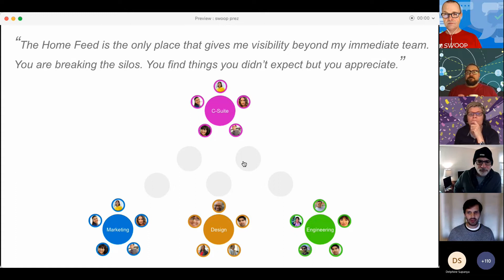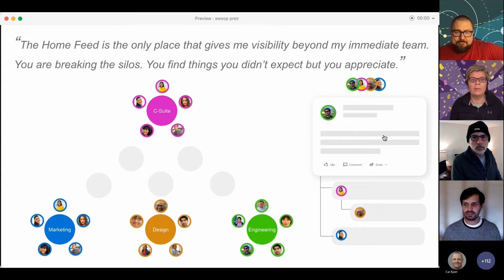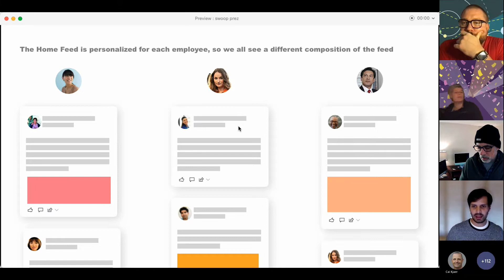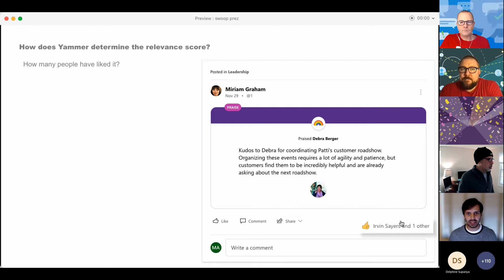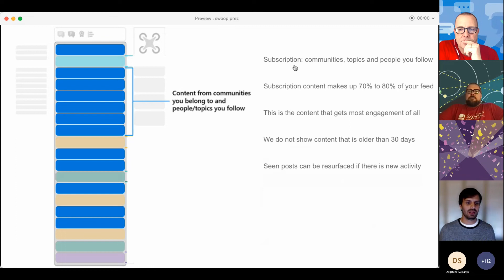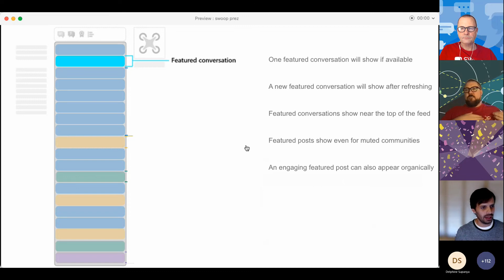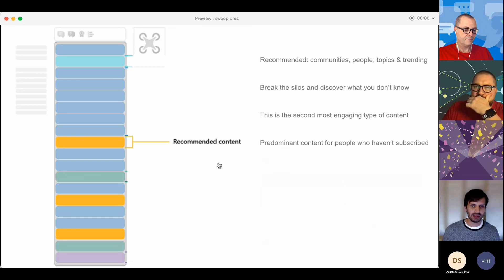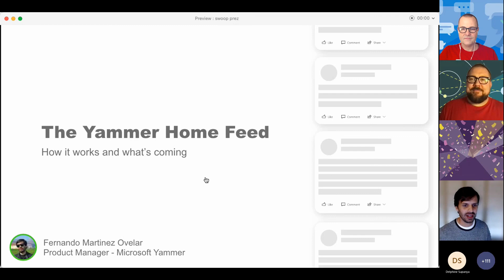Microsoft: How Yammer’s Feed Algorithm Works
Fernando Martinez, Senior Product Manager (Microsoft)

Presented at the SWOOP Analytics & Microsoft Yammer Community Festival 2021. The Yammer home feed drives discovery and engagement across communities in a network. The feed relies on algorithms to determine which posts are the most relevant to you. Learn what Yammer looks at across your entire network that provides signals to recommend content you care about